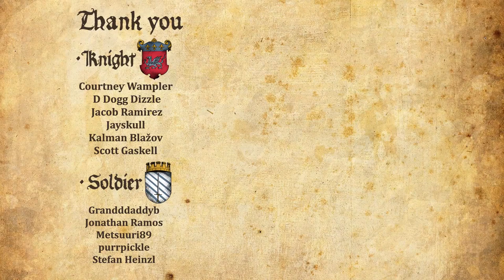GOD OF WAR RAGNAROK Walkthrough Part 4 - THE WETLANDS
Girl Plays God of War Ragnarök Gameplay Walkthrough Part 1 with facecam reaction - THE WETLANDS [PS5] godofwar ps5 @PlayStation @PlayStationEurope

God of War: Ragnarök is an action-adventure game currently in development by Santa Monica Studio and will be published by Sony Interactive Entertainment. It is scheduled to be released in 2022 for the PlayStation 4 and PlayStation 5.

The game will take place several years after the ending of the previous game. Fimbulwinter is drawing to a close, and it is prophesied that Ragnarök will begin after Fimbulwinter comes to an end. Atreus, still reeling from the revelations of the previous game, seeks answers about his identity as well as a way to prevent Ragnarök from happening. Seeking to uncover the truth, Kratos and Atreus set out to find answers, searching for the Norse God of War Týr, who was previously believed to be dead. All the while, the duo must escape new threats, including Thor and a vengeance-driven Freya, still furious after the death of her son Baldur.